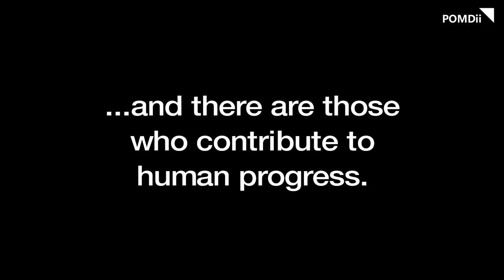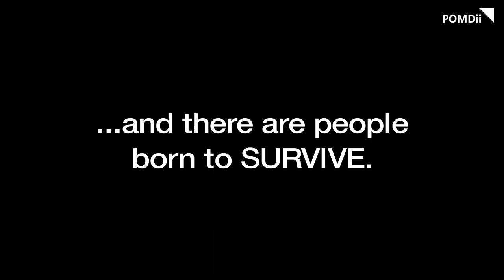Top 5 Sexual Fetish Movies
This video will explore different sexual fetishes and emotional relationships depicted in five movies, including love, power, exploration, seduction, and the complexity of emotions. The audience will be guided into the captivating world of eroticism, as these films examine the diversity of sexual desire, attraction, and relationships in various ways. Each movie has its unique perspective and plot, prompting viewers to reflect on the complexities of love, desire, and emotions.

Movies in this Ranking:
5. 365 Days (2020)
4. Fifty Shades of Grey (2015)
3. The Little Death (2014)
2. Crash (1996)
1. The Skin I Live In (2011)